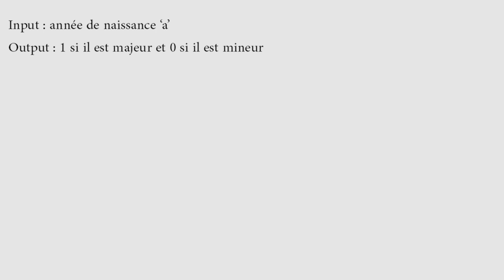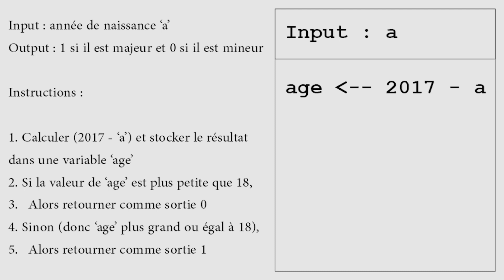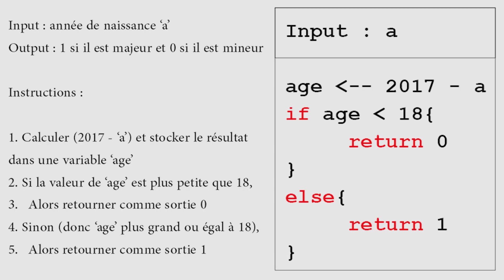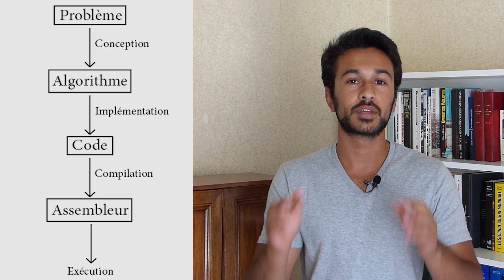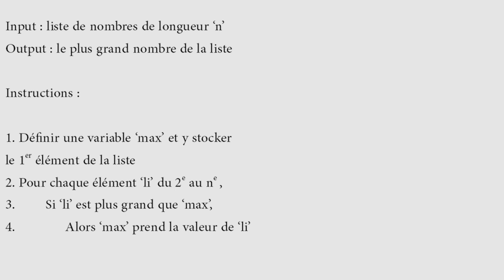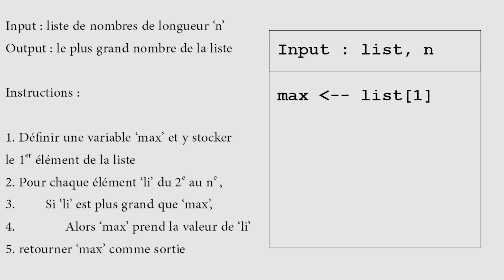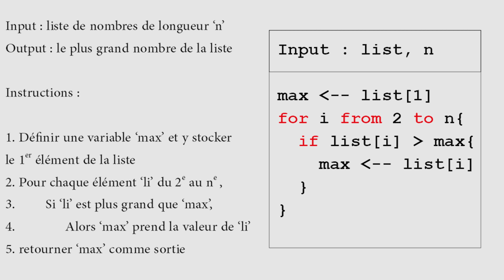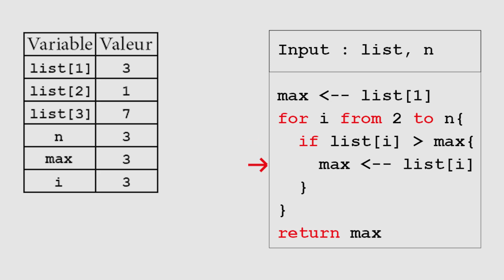Algorithmes 1 : Pseudo-code et complexité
Voici la première vidéo du module sur les algorithmes! J'y présente les bases théoriques pour les vidéos suivantes.

Contenu :

- Définition d'un algorithme
- Pseudo-code
- Théorie de la complexité